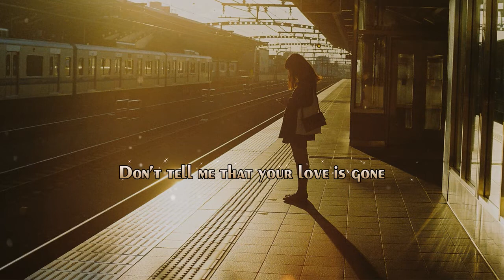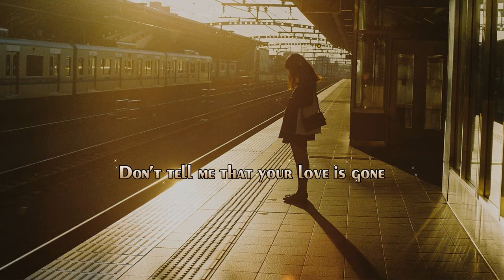Love Is Gone - Slander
SLANDER - Love is Gone (Lyrics) feat. Dylan Matthew
[Lyrics] SLANDER - Love is Gone (Lyrics) feat. Dylan Matthew